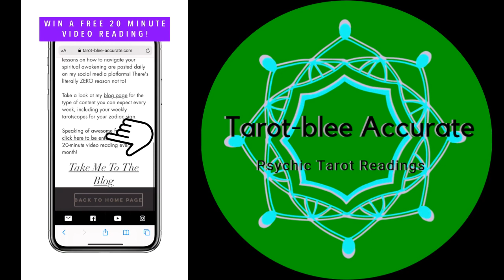March 2020 Capricorn Tarot Horoscope - Luck, Love, Money, and Manifestation!